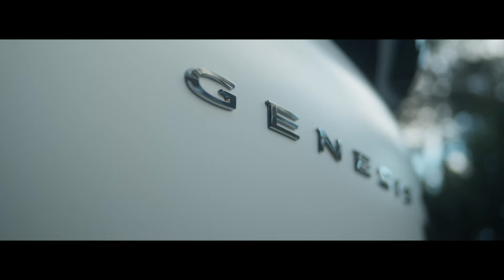The all-electric Genesis GV60 - Behind the Scenes | United Kingdom | Genesis Europe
Creativity and innovation are our driving forces. It’s also Jason Bruges's purpose as a media artist working with light and technology. We invited him to create an artwork within a forest environment. The installation was inspired by the Crystal Sphere in the new all-electric GV60, and was powered by the new Vehicle-to-Load charging port within the car. Discover this unique 3D sculptural space behind the scenes.

Follow Genesis Europe to stay ahead of the curve

Genesis is a design-led luxury automotive brand that puts your needs first. We understand buying and maintaining a luxury car can be time-consuming. Discover the pleasure of the Genesis driver-first experience.